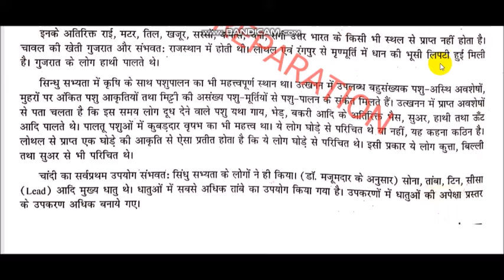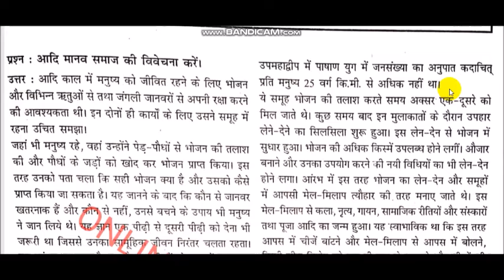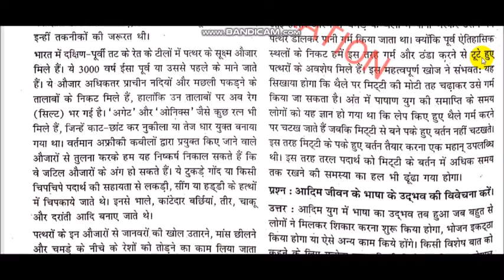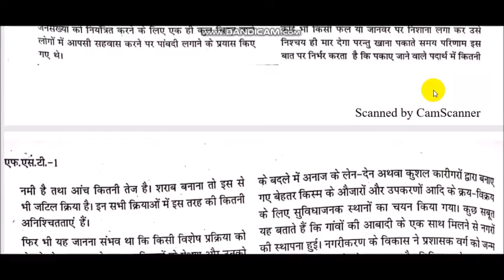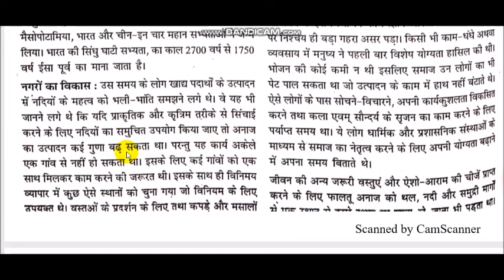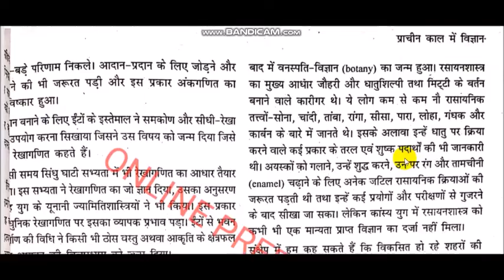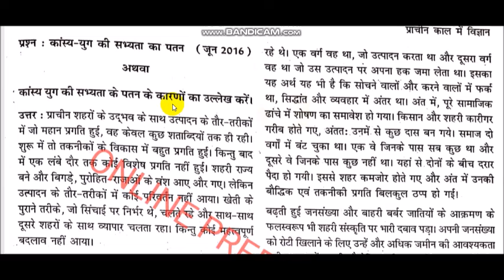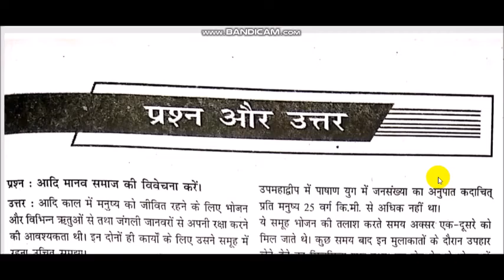FST प्राचीन काल में विज्ञान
Related Videos Link are as unde